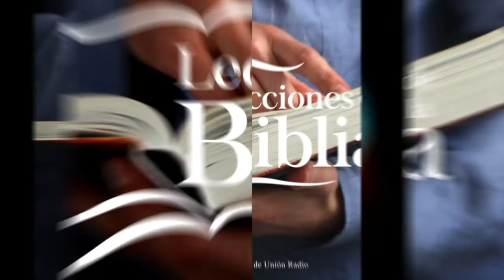MIÉRCOLES 02 FEBRERO - LECCIONES DE LA BIBLIA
La lección de Escuela Sabática para este día se titula: UN SACERDOTE ETERNO, un tema presentado por el Pastor Ever Roblero.